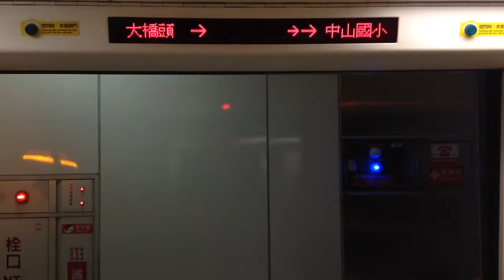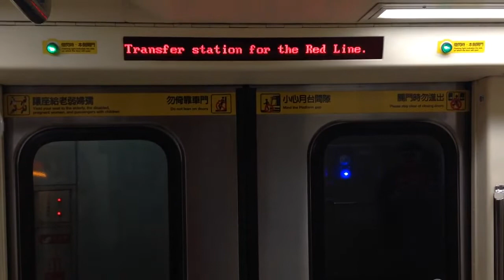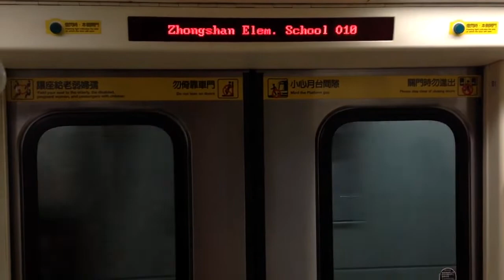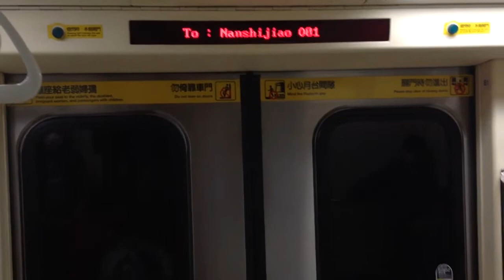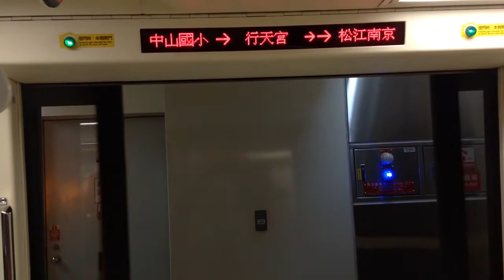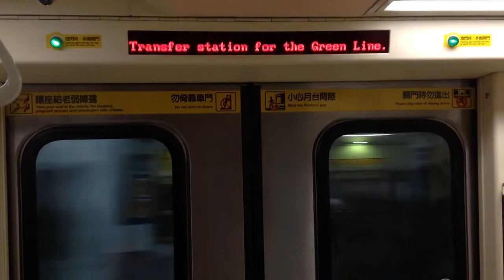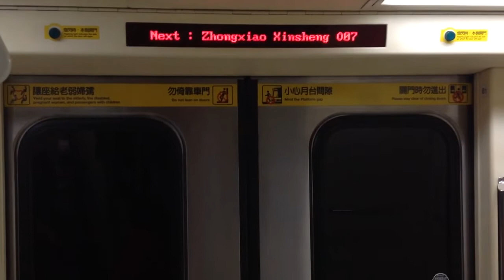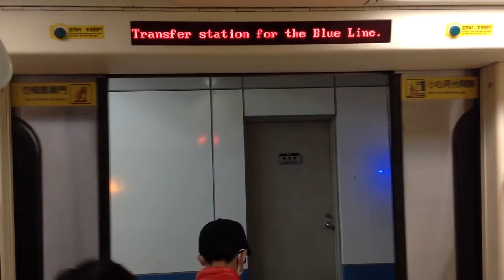|交通迷天地| [台北捷運] C371-4系 427/428 往O01南勢角 R13/O11民權西路~BL14/O07忠孝新生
拍攝日期: 2020年1月31日
拍攝路線: O 中和新蘆線
車次: 408
車號: 427/428
車況: 待發